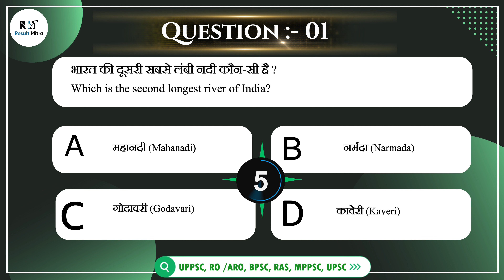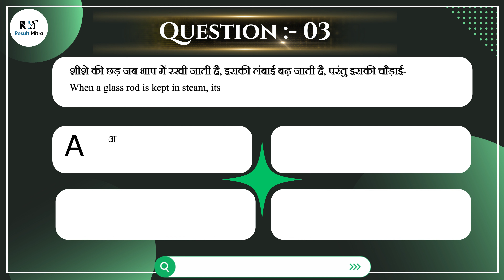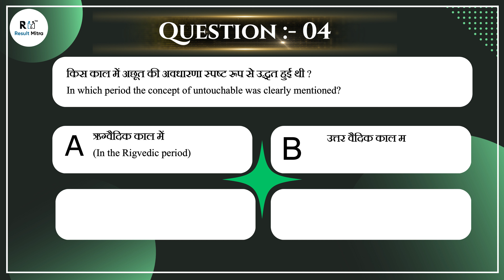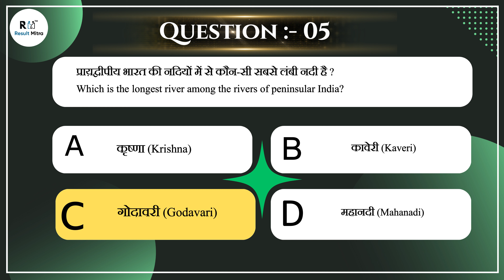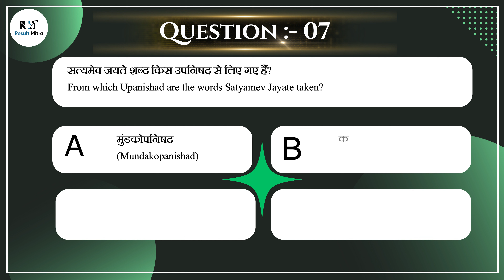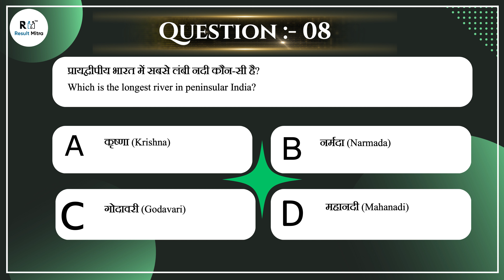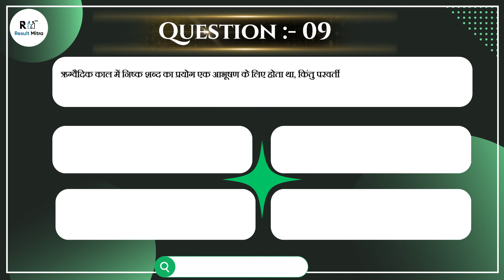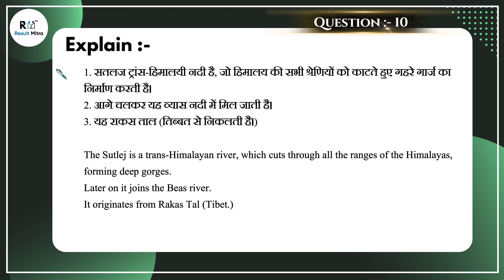प्रिलिम्स स्पेशल MCQ ज्ञान सीरीज Part- 18 | UPPSC, RO /ARO, BPSC, RAS, MPPSC, UPSC CSE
In this Video, Result Mitra discusses about प्रिलिम्स स्पेशल  MCQ ज्ञान सीरीज Part- 18. Aspirants are advised to watch this for a better understanding to crack IAS Prelims & mains 2024-25.

Why Result Mitra ?
1. Learn from your favourite teacher
2. Dedicated DOUBT sessions
3. Real-time interaction with best-in-class teachers
4. You can ask doubts in live online classes